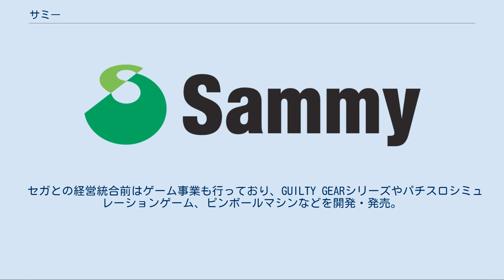サミー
セガサミーホールディングス 」 サミー サミー株式会社（Sammy Inc.）は、日本のパチスロ・パチンコメーカー、ゲームメーカー。
 パチスロ事業ではトップメーカーとして知られている。
 創業者である里見治の実父が経営していた食品会社「株式会社さとみ」の一部門として1975年に設立。
社名及びブランド名である「サミー」の由来は、“里見”（さとみ）をニックネーム風にもじったもので、自社で開発したパチスロなどの遊技機を海外に輸出する際のブランド名として里見が考案したもの。
 2003年12月にゲームメーカー大手のセガを買収、2004年10月1日にはセガと経営統合を行い、持株会社「セガサミーホールディングス」(SSH) を設立、サミーはSSHの100%子会社となっている。
 セガとの経営統合前はゲーム事業も行っており、GUILTY GEARシリーズやパチスロシミュレーションゲーム、ピンボールマシンなどを開発・発売。
ゲーム用周辺機器もアスキーから事業を引き継いで発売していた。
アミューズメントスポットの運営も行なっていた他、アーケードゲーム用システム基板「ATOMISWAVE（アトミスウェーブ）」を開発、供給を行っていた。
2005年以降、GUILTY GEARシリーズ、パチスロシミュレータ等のサミーの家庭用ゲームソフトは、販売元をセガに変更し、セガを通じて販売されることとなったが、実際には、パチスロ（パチンコ）レボリューションシリーズと、その盤面以外のアーケードゲームもセガが販売することになった（アーケードゲーム事業は2015年4月にセガ・インタラクティブへ再移管）。
このため、アトミスウェーブのタイトルもセガが販売している。
ATOMISWAVE並びにサミーが発売したアーケードゲームのタイトルの修理サポートは、2017年3月31日を以って終了した他、七号転用機の修理サポート自体も、2005年3月までに発売された全盤面並びに2005年4月から2011年3月までに発売された一部の盤面の修理サポートも2018年2月28日を以って終了。
セガへのアーケードゲーム事業移管後も、セガ・インタラクティブ、セガ・ロジスティクスサービス共々日本アミューズメントマシン協会AMマシン事業部会員となっている。
また、サミーが運営していたゲームセンターも、セガに移管している。
 SSHは2015年9月に、遊技機事業の構造改革を発表。
この構造改革では、4社に分散していた遊技機の開発・製造を、それぞれサミー本社とサミー川越工場・サミー埼玉工場に集約した他、子会社のタイヨーエレックで希望退職を実施した。
4つのブランドで展開しているマルチブランド戦略も見直し、順次サミーにブランドを集中させており、2017年にはタイヨーエレックブランドが消滅した。
今後は2018年以降をめどにユニバーサルエンターテインメントとの合弁会社であるジーグ製筐体を投入させる予定である。
2014年5月から実施しているセガサミーグループにおける構造改革の実施は、2015年4月にゲーム事業やアニメーション事業などのエンタテインメントコンテンツ事業の再編（セガホールディングス設立）に次ぐものとなる。
 2018年5月にサミー、タイヨーエレック、銀座 、ロデオ の4社の本店所在地をサンシャイン60から住友不動産大崎ガーデンタワーオフィス棟へ移転。
4社並びにサミーネットワークスの本社所在地も同年8月に住友不動産大崎ガーデンタワーオフィス棟へ移転した。
 ※製造元：G - 銀座、T - タイヨーエレック 出典：パチスロ機種情報（パチンコビレッジ）／機種インデックス（P-WORLD） ※製造元：G - 銀座 出典：パチンコ機種情報（パチンコビレッジ）／機種インデックス（P-WORLD） 経営統合後の版権はセガが保有。